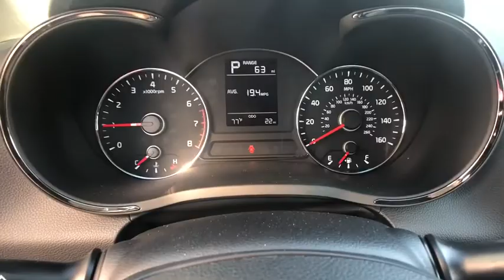2018 Kia Forte Lakeland, Winter Haven, Lake Wales, Bartow, Wesley Chapel, FL 18K812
Clear White N 2018 Kia Forte available at Regal Kia in Lakeland, Florida. Servicing the Winter Haven, Lake Wales, Bartow, and Wesley Chapel, FL area.

Regal Kia
925 Bartow Rd

Wheels: 15 x 6.0 Steel w/Full Wheel Covers,Cloth Seat Trim,AM/FM/CD/MP3 Audio System,Carpeted Floor Mats,4 Speakers,4-Wheel Disc Brakes,Air Conditioning,Electronic Stability Control,Front Bucket Seats,Front Center Armrest,Tachometer,ABS brakes,Brake assist,Bumpers: body-color,CD player,Delay-off headlights,Driver door bin,Driver vanity mirror,Dual front impact airbags,Dual front side impact airbags,Front anti-roll bar,Front wheel independent suspension,Heated door mirrors,Illuminated entry,Low tire pressure warning,Occupant sensing airbag,Outside temperature display,Overhead airbag,Panic alarm,Passenger door bin,Passenger vanity mirror,Power door mirrors,Power steering,Power windows,Rear window defroster,Remote keyless entry,Security system,Speed control,Split folding rear seat,Steering wheel mounted audio controls,Telescoping steering wheel,Tilt steering wheel,Traction control,Trip computer,Variably intermittent wipers,Powertrain warranty: 120 months/100,000miles,AM/FM radio: SiriusXM